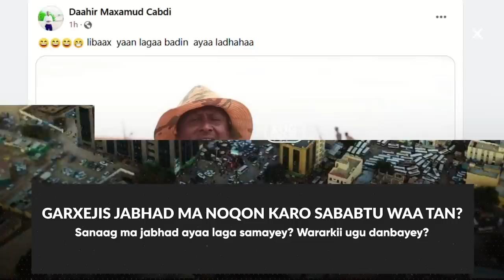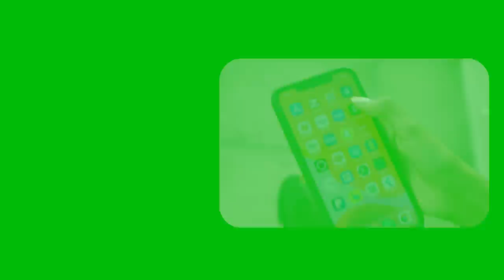Xog Garxejis ma naqon karaa Jabhad Somaliland halisku ah? Kursiga maku heleyaa dagaal? Siro badan?